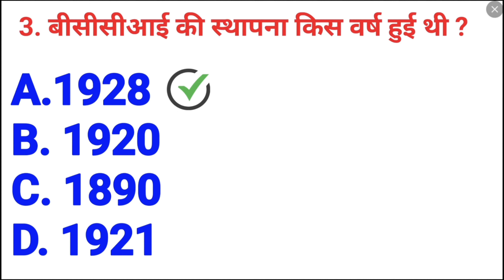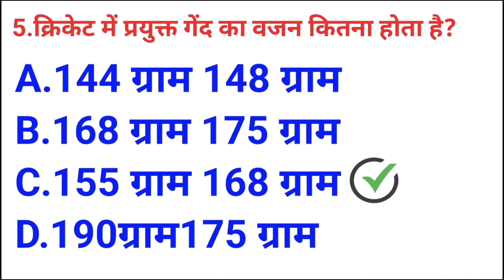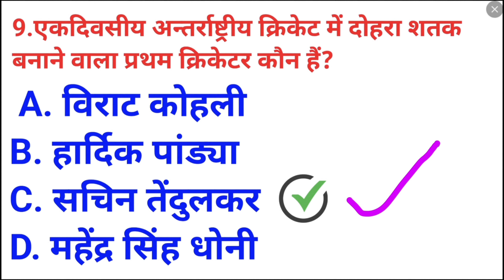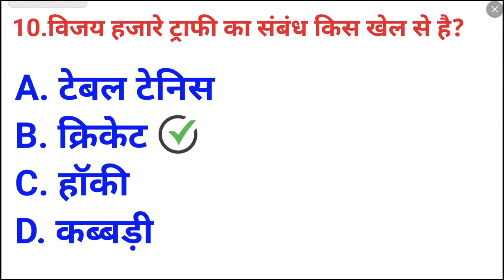Most Important GK Cricket || महत्वपूर्ण प्रश्न क्रिकेट ।। General knowledge